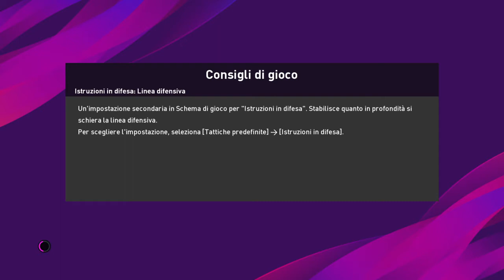JUVENTUS - Lecce (PES PRONOSTICO)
Facciamo il Pronostico virtuale di Juve -Lecce